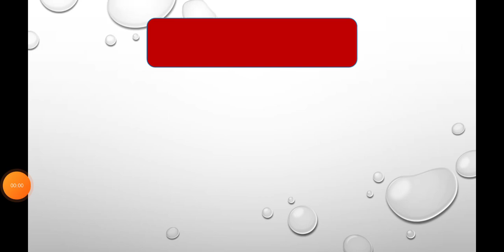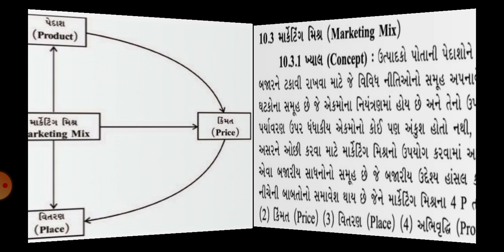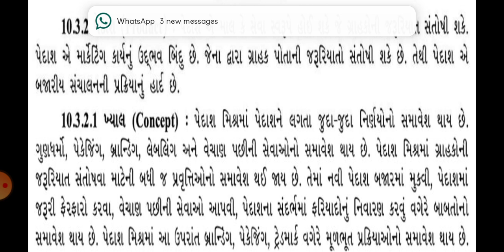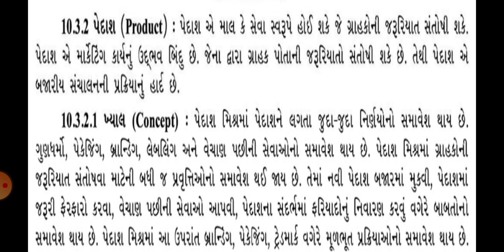STD : 12 SUBJECT : B.A. CHAPTER : 10 (PART 9)